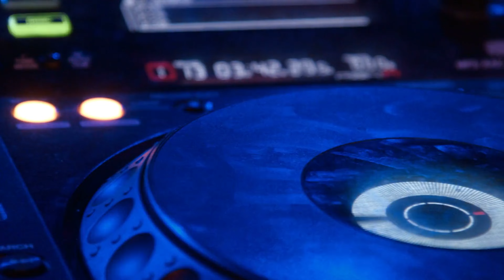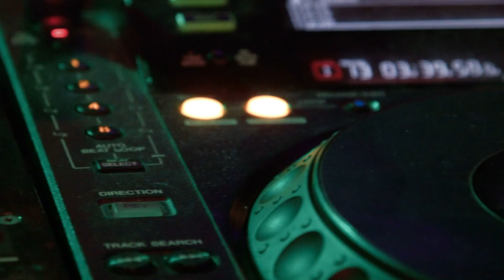TEMPO Catcher - Aurora Dance [SLC Release]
Watch the official music video for "Aurora Dance" by TEMPO Catcher.

When you are using this track, we simply ask that you put this in your description: TEMPO Catcher - Aurora Dance